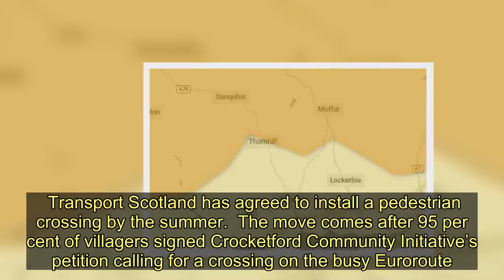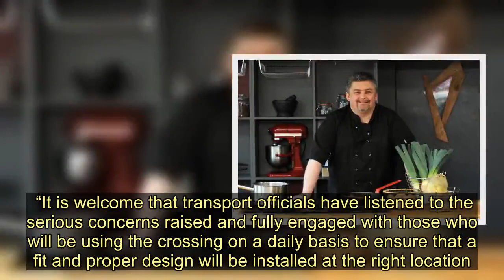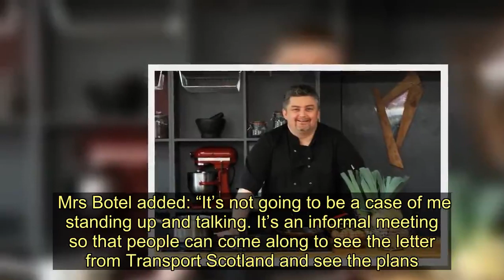Crocketford villagers celebrate after A75 traffic lights campaign success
Crocketford villagers are celebrating after their campaign for A75 traffic lights in the village paid off.  Transport Scotland has agreed to install a pedestrian crossing by the summer.  The move comes after 95 per cent of villagers signed Crocketford Community Initiative’s petition calling for a crossing on the busy Euroroute.  Chairman Ann Botel said: “We’re delighted. It has taken a lot of hard work behind the scenes but we have finally got there.”  The group was unhappy to be told in 2018 that Transport Scotland planned to put two uncontrolled crossings in the village.  The work was carried out last year at two locations Mrs Botel described as “incredibly dangerous”.  They continued to push for a crossing with lights and their efforts have paid off with a puffin crossing set to be installed between the Smithy House and the Galloway Arms and Arrochar by May.   The initiative’s efforts were backed by Galloway and West Dumfries MSP Finlay Carson.  He said: “This is a real victory for committed campaigners in the village who have been pressing for this for a number of years and I have been pleased to show my support alongside them.  “It is welcome that transport officials have listened to the serious concerns raised and fully engaged with those who will be using the crossing on a daily basis to ensure that a fit and proper design will be installed at the right location.”  The proposals will be on display in Crocketford Village Hall from 7.30pm tonight.   Mrs Botel added: “It’s not going to be a case of me standing up and talking. It’s an informal meeting so that people can come along to see the letter from Transport Scotland and see the plans.  “If they have comments they can give them to me and we’ll send them to Transport Scotland.  “It may be there are no comments but we don’t want anyone to be able to say they didn’t know what was going on.”  The move has come about after Transport Scotland officials met Crocketford residents last year.  A spokesman said: “A new signalised pedestrian crossing has been designed for installation on the A75 in the centre of Crocketford.  “The community have been made aware of the proposal which will involve the construction of a puffin crossing outside the Galloway Arms Hotel in order to provide a safe crossing point.”   Crocketford villagers celebrate after A75 traffic lights campaign success
Galloway News,Transport Scotland,Galloway,Dumfries & Galloway